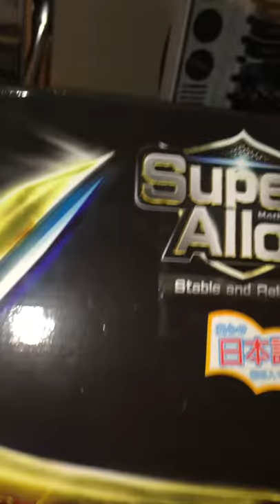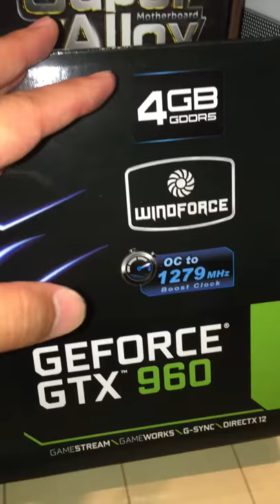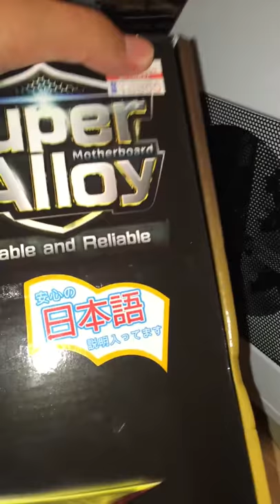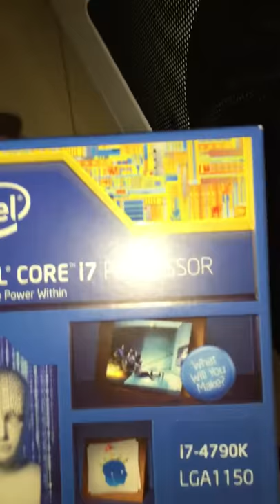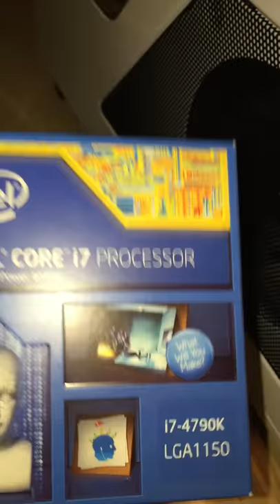自作PC スペック公開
iPhoneで撮影しました。大きさ設定わからないため、みにくいの
ケース：NZXT フルタワーPHANTOMカスタムモデル ホワイト PHANTOM530-WT
グラボ：GIGABYTE ビデオカード Geforce GTX960搭載 オーバークロックモデル GV-N960WF2OC-4GD
マザーボード：ASRock マザーボード Z97 ATX SATA Express/M.2 Z97 Extreme4
CPU：i7-4790K(Devil's Canyon 4.00GHz) LGA1150
ファン：サイズ 【HASWELL対応】 虎徹 12cmサイドフロー SCKTT-1000